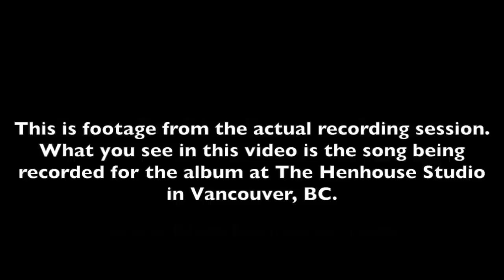Kelly Joe Phelps - "Down To The Praying Ground"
Kelly Joe Phelps during the actual recording session for "Down To The Praying Ground" from the album "Brother Sinner and The Whale" on Black Hen Music.